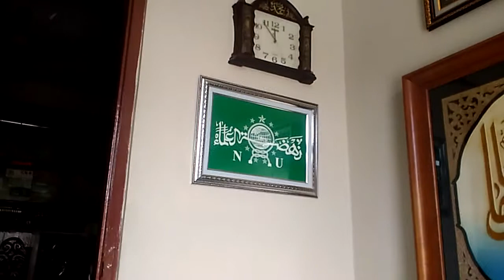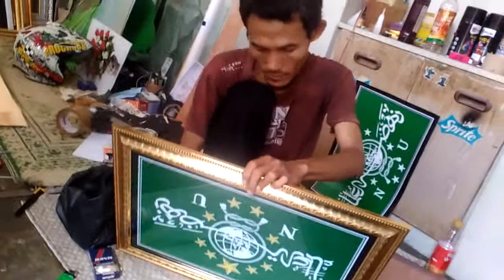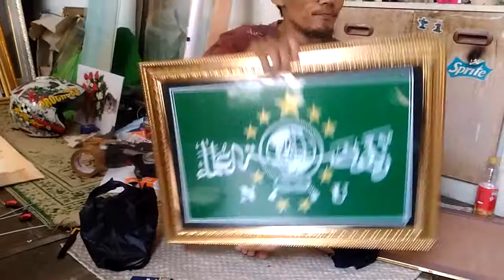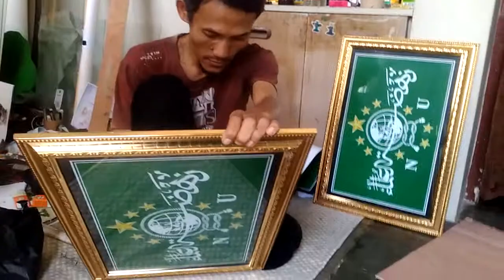Kang Syafiq, seniman kaligrafi memigura lambang NU